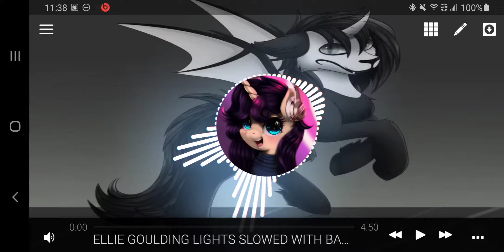ELLIE GOULDING LIGHTS REMIX SLOWED WITH BASS